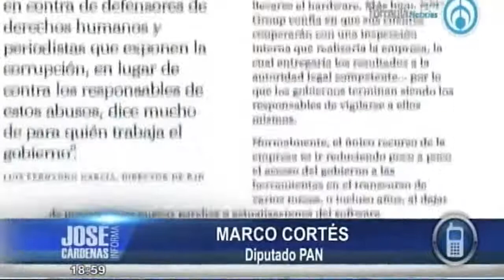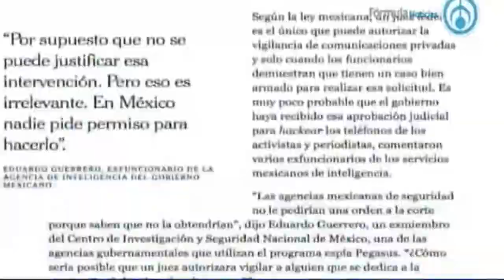Un retroceso espionaje en México; hemos sido víctimas de un atentado Marko Cortés Con José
Grupo Fórmula

Marko Cortés, coordinador parlamentario del Partido Acción Nacional (PAN), afirmó: "no podemos aceptarlo, por eso estamos pidiendo que no solo comparezca el secretario de Gobernación (Osorio Chong), que también lo haga el titular de la PGR (Procuraduría General de la República, Raúl Cervantes), el titular del Cisen (Centro de Instigación y Seguridad Nacional, Eugenio Ímaz)".